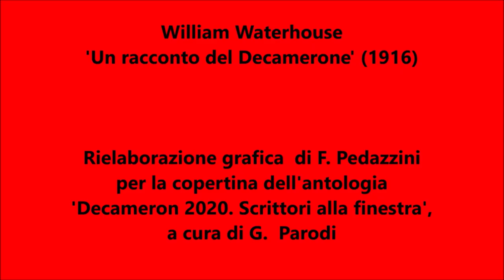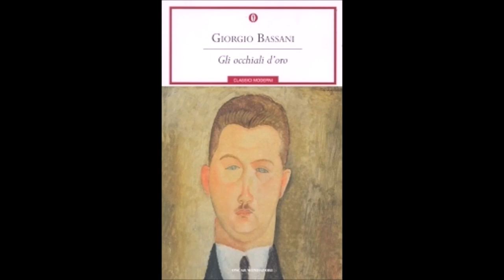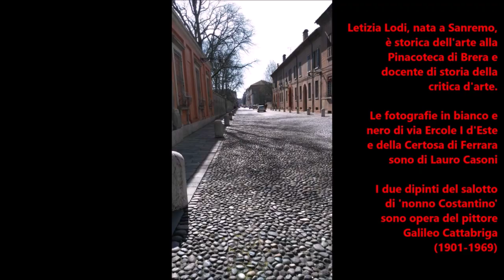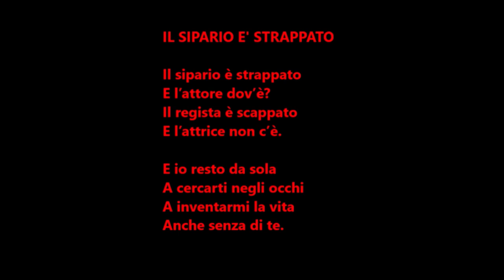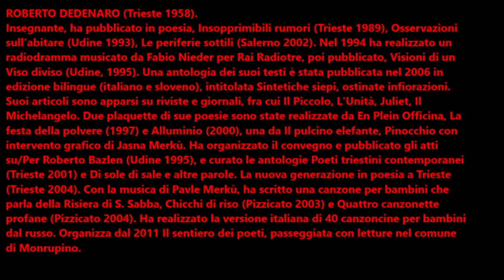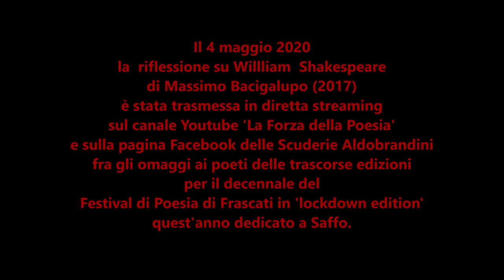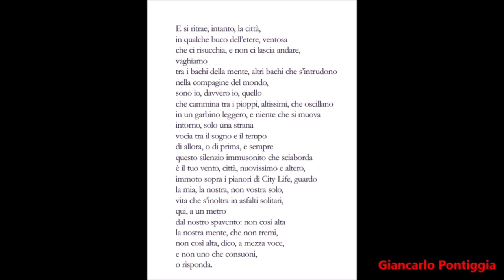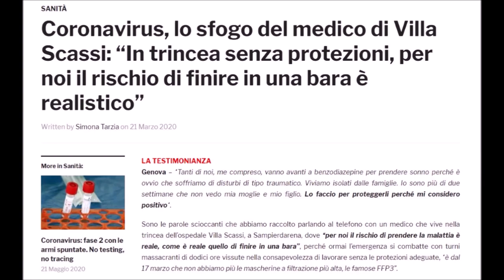Maledetta primavera. Testi sulla primavera e la solitudine al tempo nostro. Terza puntata 7a puntata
BUGe poiché laculturanonsiferma propone alcuni spunti di lettura a cura di Alberto Nocerino sul tema della primavera in tempi di

"Maledetta primavera: Testi sulla primavera e la solitudine al tempo nostro"
Terza parte 7a puntata: Canti del Koronavirus. Fine della Fase Uno: cosa si è scritto in questo periodo?
Con la partecipazione di: Letizia Lodi, Giovanna Olivari, Roberto Dedenaro, Fabiana Carpiceci, Massimo Bacigalupo, Alessandro Canzian, Michele Caprini